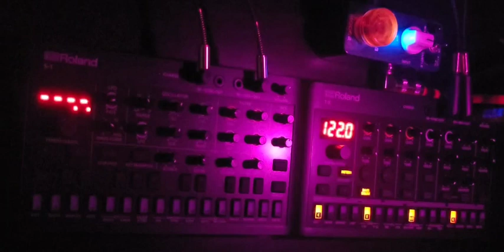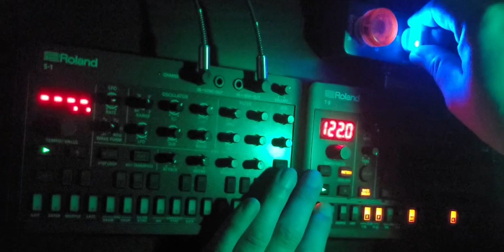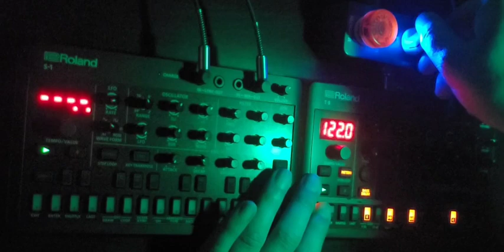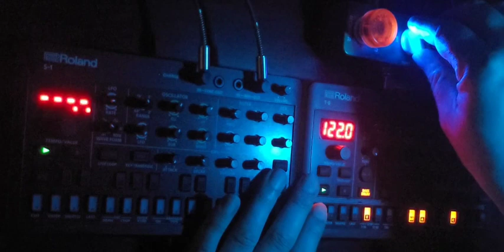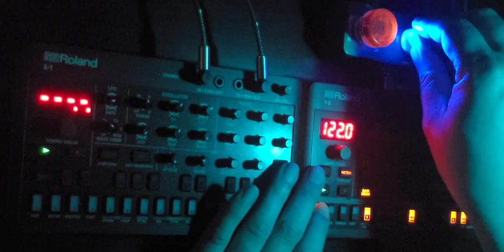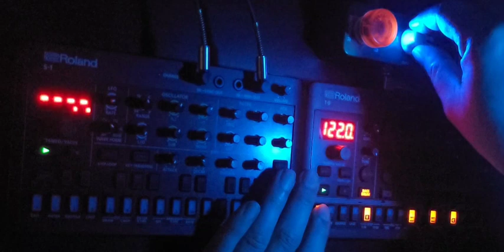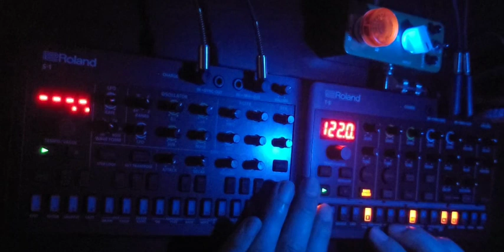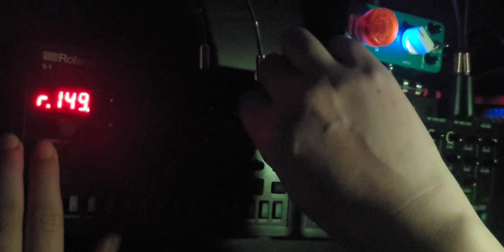Roland AIRA compact T-8 S-1 JAM044